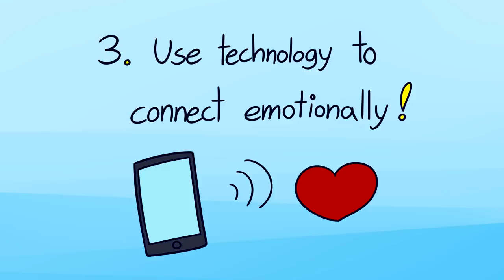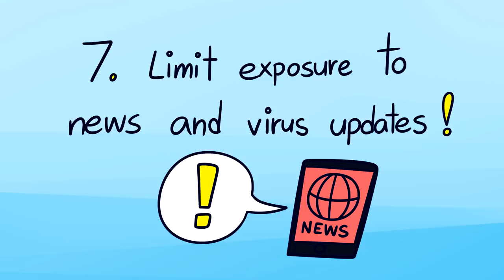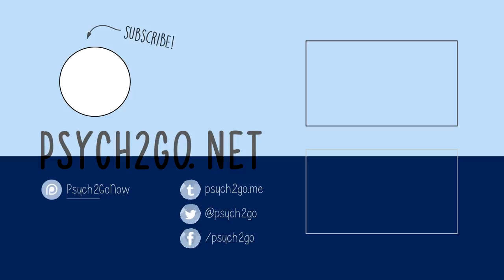8 Things to Remember During the Coronavirus Pandemic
By practicing social distancing, you are being responsible by staying in and doing your part in helping the situation out there. We have a playlist on Covid-19 and mental health for you

Credits
Writer: Laura Santospirito
Script Editor: Rida Batool & Kelly Soong
VO: Amanda Silvera
Animator: AwesomeKick
YouTube Manager: Cindy Cheong

Radin, Sara. “The Case For Getting Dressed.” Why You Should Get Dressed During Covid-19 Quarantine,

Favour needed! We have a playlist on the topic of Covid-19 and mental health. If you find our content helpful during these tough times, do consider sharing Psych2Go with your friends and love ones. It would mean a lot! Thanks!